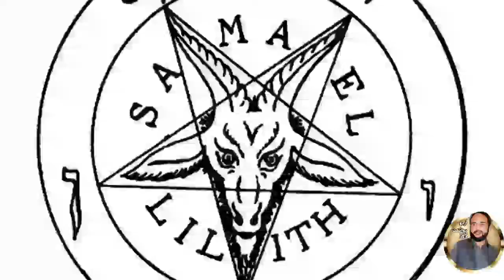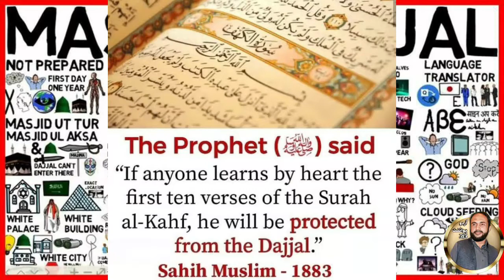Dajjal || دجال|| Fitna E Dajjal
Dajjal (Arabic: المسيح الدجّال‎, romanized: al-Masīḥ ad-Dajjāl, lit. 'the false messiah, liar, the deceiver, the deceiving messiah'; Syriac: ܡܫܝܚܐ ܕܓܠܐ‎, romanized: Mšiha Daggala) is an evil figure in Islamic eschatology. He is said to have come from several different locations, but generally from the East, usually between Syria and Iraq comparable to Christian understanding of the appearance of the Antichrist in Christian eschatology.
Dajjāl (Arabic: دجال‎) is the superlative form of the root word dajl meaning "lie" or "deception".It means "deceiver" and also appears in Classical Syriac: daggala‎ (ܕܓܠܐ). The compound Al-Masīḥ al-Dajjāl, with the definite article al- ("the"), refers to "the deceiving Messiah", a specific end times deceiver. The Dajjāl is an evil being who will seek to impersonate the true Messiah.

Prophecies concerning the emergence of the Dajjal are interpreted in Ahmadiyya teachings as designating a specific group of nations centered upon a false theology (or Christology) instead of an individual, with reference to the Dajjal in the singular indicating its unity as a system rather than its personal individuality. In particular, Ahmadis identify the Dajjal collectively with the missionary expansion and colonial dominance of European Christianity throughout the world, a development which had begun soon after the Muslim conquest of Constantinople, with the Age of Discovery in the 15th century and accelerated by the Industrial Revolution.As with other eschatological themes, Mirza Ghulam Ahmad, the founder of the Ahmadiyya movement, wrote extensively on this topic.
The identification of the Dajjal, principally with colonial missionaries was drawn by Ghulam Ahmad through linking the hadith traditions about him with certain Quranic passages such as, inter alia, the description in the hadith of the emergence of the Dajjal as the greatest tribulation since the creation of Adam, taken in conjunction with the Quran's description of the deification of Jesus as the greatest abomination; the warning only against the putative lapses of the Jews and Christians in Al-Fatiha—the principal Islamic prayer—and the absence therein of any warning specifically against the Dajjal; a prophetic hadith which prescribed the recitation of the opening and closing ten verses of chapter eighteen of the Quran, (Al-Kahf) as a safeguard against the mischief of the Dajjal, the former of which speak of a people “who assign a son to God” and the latter, of those whose lives are entirely given to the pursuit and manufacture of material goods; and descriptions of the period of the Dajjal's reign as coinciding with the dominance of Christianity.The attributes of the Dajjal as described in the hadith literature are thus taken as symbolic representations and interpreted in a way which would make them compatible with Quranic readings and not compromise the inimitable attributes of God in Islam. The Dajjal being blind in his right eye while being sharp and oversized in his left, for example, is indicative of being devoid of religious insight and spiritual understanding, but excellent in material and scientific attainment.Similarly, the Dajjal not entering Mecca and Medina is interpreted with reference to the failure of colonial missionaries in reaching these two places.

The defeat of the Dajjal in Ahmadi eschatology is to occur by force of argument and by the warding off of its mischief through the very advent of the Messiah rather than through physical warfare,with the Dajjal's power and influence gradually disintegrating and ultimately allowing for the recognition and worship of God along Islamic ideals to prevail throughout the world in a period similar to the period of time it took for nascent Christianity to rise through the Roman Empire (see Seven Sleepers). In particular, the teaching that Jesus was a mortal man who survived crucifixion and died a natural death, as propounded by Ghulam Ahmad, has been seen by some scholars as a move to neutralise Christian soteriologies of Jesus and to project the superior rationality of Islam.[
The 'gate of Lud' (Bāb al-Ludd) spoken of in the hadith literature as the site where the Dajjal is to be slain (or captured)is understood in this context as indicating the confutation of Christian proclaimants by way of disputative engagement in light of the Quran (19:97). The hadith has also been exteriorly linked with Ludgate in London, the westernmost point where Paul of Tarsus—widely believed by Muslims to be the principal corrupter of Jesus' original teachings—is thought to have preached according to the Sonnini Manuscript of the Acts of the Apostles and other ecclesiastical works predating its discovery. Upon his arrival in London in 1924, Ghulam Ahmad's son and second Successor, Mirza Bashir-ud-Din Mahmud proceeded directly to this site and